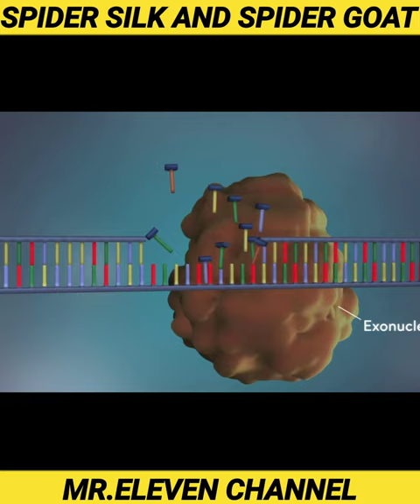अब बकरी बनाएगी मकड़ी का जाला😱😱SPIDER GOAT